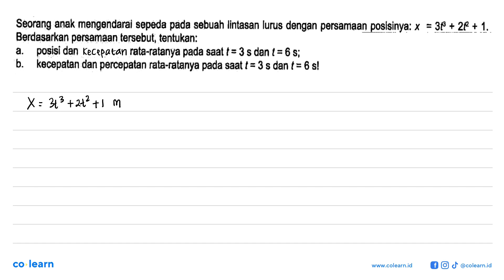Seorang anak mengendarai sepeda pada sebuah Iintasan lurus dengan persamaan poslsinya: x 30 + 20 ...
Seorang anak mengendarai sepeda pada sebuah Iintasan lurus dengan persamaan poslsinya: x 30 + 20 + 1 Berdagarkan persamaan tersebut; tentukan: posisi dan percepatan rata-ratanya pada saat t = 3 $ dan ( = 6 s; b_ kecepatan dan percepatan rata-ratanya pada saat t = 3 $ dan t = 6 sl

Topik atau Materi: Resultan Vektor - Vektor - Mekanika - Fisika Kelas 10 SMA - K-13 Revisi

Sumber Soal: Fisika Peminatan Kelas 10, K-13 Revisi, HS , Bumi Aksara

00:00 : Bedah Soal
01:00 : Konsep, rumus dan pengertian Resultan Vektor
01:18 : Langkah penyelesaian soal
02:54 : Jawaban akhir
03:24 : Penutup